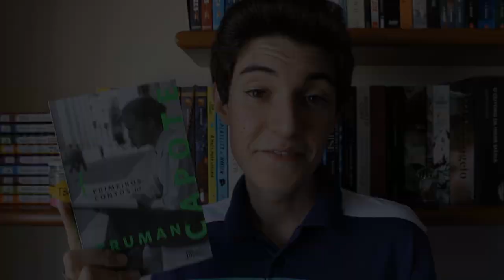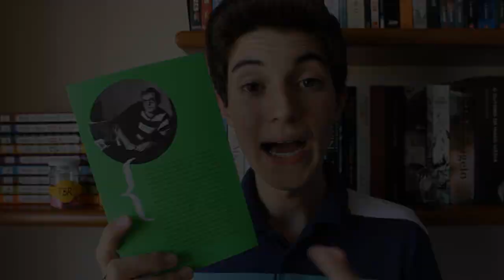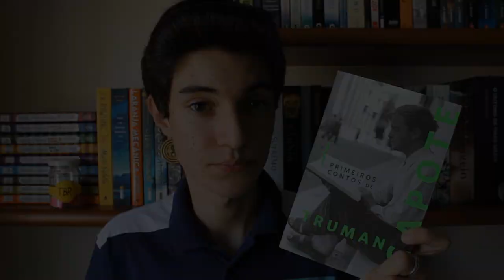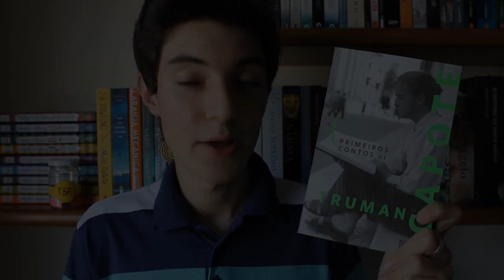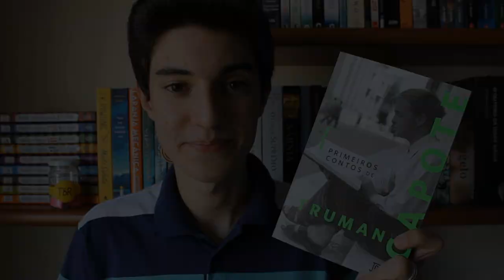Os Primeiros Contos de Truman Capote | Não Apenas Histórias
Olá pessoal, meu nome é Pedro e para o vídeo de hoje trago a resenha do livro Os Primeiros Contos de Truman Capote! :D